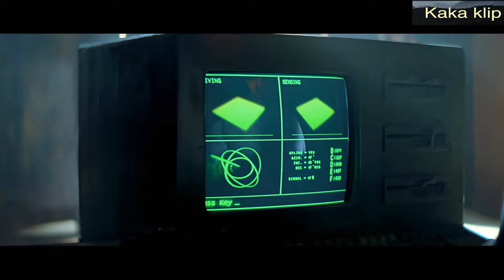Krish movie last scene || son father emotional scene || mother son emotional scene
Krish movie last seen || son father emotional seen || mother son emotional seen